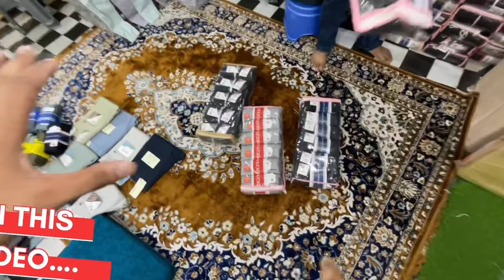Cargo Pants | Joggers Pants | Cargo & Denim Shorts | Six Pocket Jeans | Men's Jeans Wholesaler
Cargo Pants | Joggers Pants | Cargo & Denim
Shorts | Six Pocket Jeans | Men's Jeans
Wholesaler

Shop Name :- Sonu & Monu Garments

Shop Add :- 13/6162m Amrit kaur puri, Tank Road. Karol Bagh, New Delhi-110005

Hit Like.

Lots of ❤️

Only Call For Wholesale

kind of Bussiness.

Biggest Factory of Trousers, Joggers, Cargo Pant & T shirts /
Shirts & T-shirts Factory in Ludhiana | Wholesale T-Shirts Market l
check shirts
plain shirts
lining shirts
print shirts
high quality shirts
branded jeans wholesale market AC market Gandhi market Ludhiana
branded jeans Akal Market Ludhiana
branded jeans factory Allahabad
branded jeans factory in Delhi
Branded jeans manufacturers in Delhi
branded jeans manufacturers in Delhi Gandhi market
Ludhiana Wholesale Market Punjab
branded t-shirts wholesale market in Ludhiand
branded t-shirts wholesale market Ludhiana
branded t-shirts manufacturers in Ludhiana
branded t-shirts market wholesale
branded t-shirts in Ludhiana wholesale
branded t-shirts Gandhi market Ludhiana
brands t-shirts wholesale market Akalgarh market in the
Ludhi
branded t-shirts wholesale market Surat Gujarat
branded t-shirts market in Delhi
branded lower wholesale market Ludhiana
brand lower factory in Ludhiand
lower wholesale market in Ludhiana Punjab
lower manufacturers in Ludhiana
lower factories Ludhiana
lower wholesale market AC market in Ludhiana
branded lower wholesale Gandhi market Ludhiana
brands lower Akalgarh market in Ludhiana
best Quality pajama in Ludhiana
highest quality pajama in Ludhiana wholesale market
pajama wholesale market Ludhiand
branded wholesale market
branded pa,jam market
market Ludhiana wholesale market
pajama factory in Ludhiand
pajam wholesale market and manufacturers in Ludhiana
branded pajama factories Ludhiana
brands pajama factories
branded trauser wholesale market Ludhiand
shoes wholesale market in Ludhiana
best Quality shoes wholesale market Feild Ganj Ludhiana wholesale
market
Feild Ganj Ludhiana Punjab
Feild Ganj wholesale market in Ludhiana
Shoes wholesale market Feild Ganj Ludhiana
Shoes market Feild Ganj
mens items
ladies wears
kids wears
highest quality
Pants factory
readymade garments industry
readymade Pants wholesale market Ludhiana
Cotton